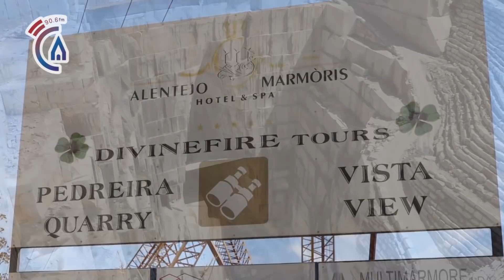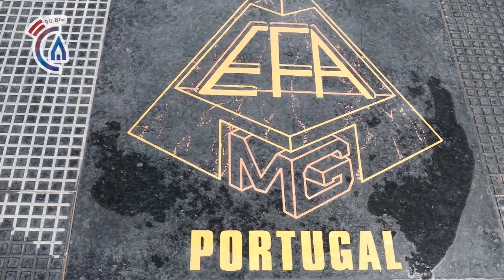Veja o vídeo exclusivo do projecto único na Europa que vai surgir na pedreira em Vila Viçosa